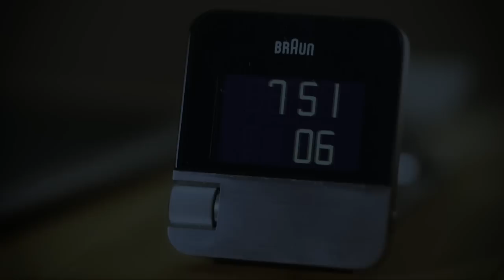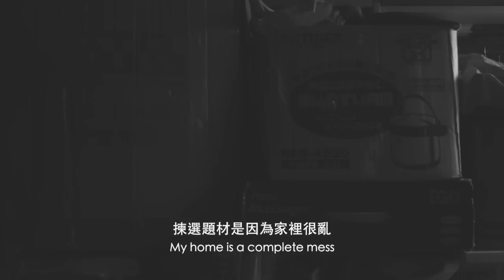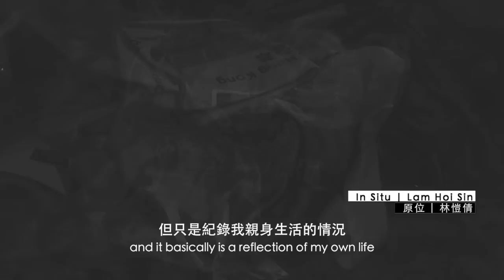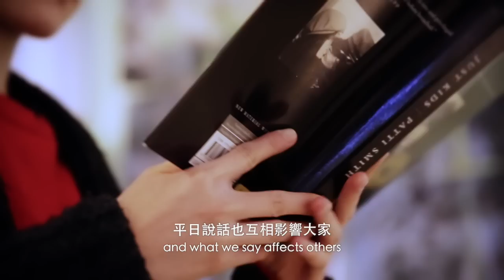WYNG Masters Award 2014/15 Finalist - Lam Hoi Sin WYNG大師攝影獎入圍攝影師 - 林愷倩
The WYNG Masters Award aims to nurture the growth of photography as an art form in Hong Kong, as well as to stimulate dialogue and foster community awareness on socially-relevant issues of critical importance to Hong Kong and its residents. Each year a focused theme is chosen for the award. The 2014/15 cycle is WASTE.

WYNG大師攝影獎旨在以攝影項目，引發公眾對香港社會不同議題的關注。WYNG大師攝影獎每年設⽴立不同主題，2014/2015年WYNG大師攝影獎的主題是「廢／棄」。